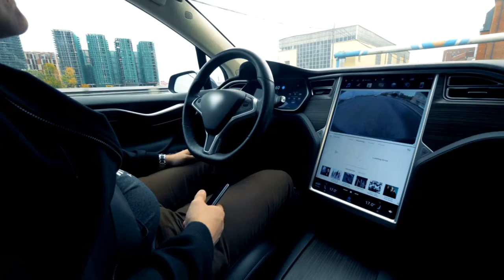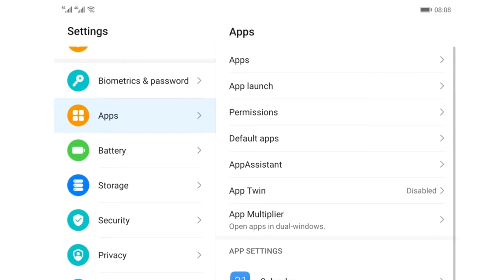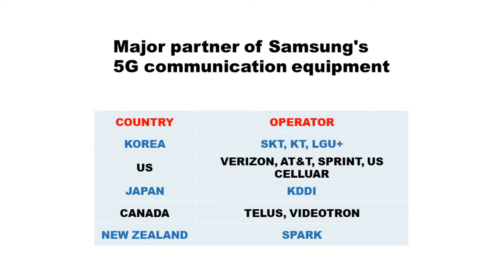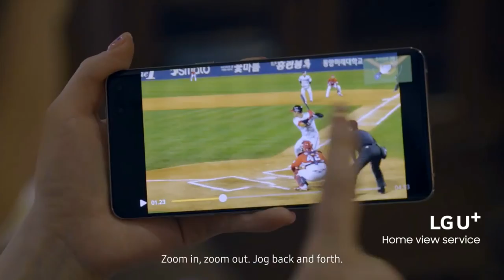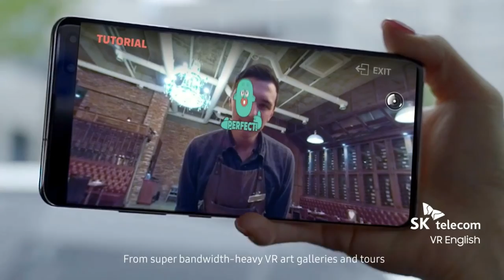Can Huawei survive in the 5G EQUIPMENT market?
There are not many companies that can supply 5G communication equipment. Huawei, Ericsson, Nokia and Samsung Electronic as we know it.

Among them, Huawei of China is a company that is considered to be a state-owned company in China. In the trade and technology war between the United States and China, Huawei is facing a situation where companies have to worry about their survival. There is also a prospect that Huawei will close its doors in 2021.

In particular, with regard to Huawei's 5G equipment in China, security issues regarding communication between government departments in the country where they were installed have been continuously raised. It is also true that there have been several rumors that the radio wave of 5G harms the human body. For example, birds near 5G base stations were dead, and 5G radio waves cause cancer in humans.
On September 7th, Samsung Electronics recorded a new history of communication equipment orders. Samsung Electronics announced that it has signed a long-term supply contract for telecommunication network equipment worth $6.64 billion with Verizon of the United States, the world's number one telecommunications operator.
With this contract, Samsung Electronics is going to supply and maintain network solutions including 5G mobile communication equipment to Verizon for 5 years.
Verizon is the number one telecommunications operator in the United States with 183 million users in the United States. With this contract, Samsung Electronics has expanded its presence in the United States, which is the world's largest mobile communication market and accounts for 20-25% of global base station investment.

Used AI voice – CLOVA Dubbing